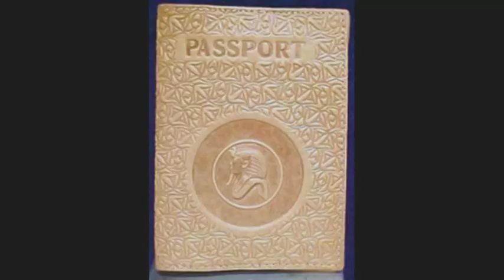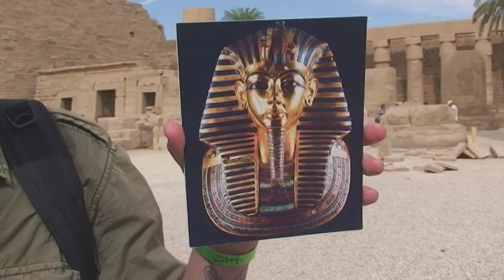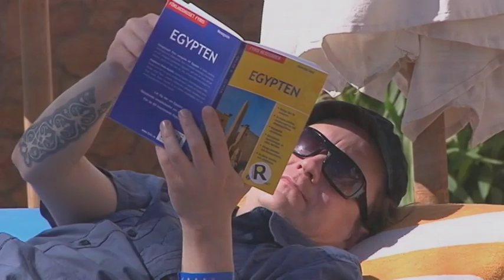Det historiska Egypten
Det historiska Egypten och det blöta Egypten.
För BingoLotto 2009
Foto och redigering: Roland Bauer.